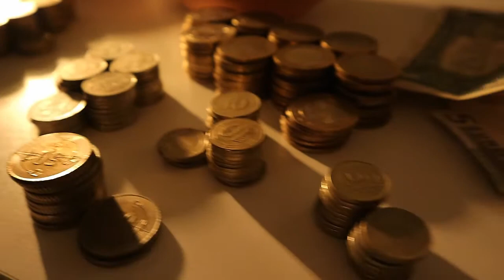KUMBARAMI AÇTIM! Euro’larıma ne oldu?? 😱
Youtube için çektiğim ikinci videomda bir karantina akşamı evdeki kumbaramı açıyorum..

Euro centler ile ilgili öğrendiklerim videonun sonunda..

Reggea müzik seçimim; bu videodaki yabancı bozukluklarımın erasmus yaptığım Hollanda'dan gelmesinden ötürüdür :D

İyi seyirler..